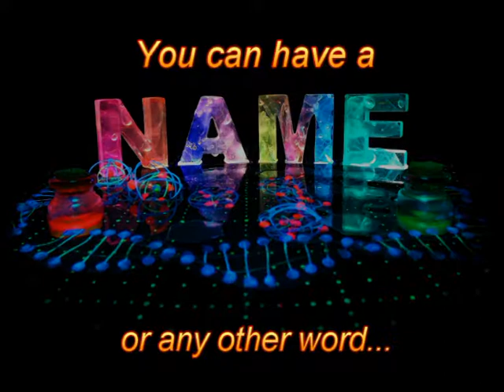My Name in Lights Fiverr gig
This gig is for you to have a name or word of your choice (of up to eight letters) created as a photo design, in my unique style.
As well as the word itself, you can choose from props, including dna strings, atoms, flowers, wire people, jars of "stuff" etc
I make every single thing in the images and I'm looking forward to seeing what we'll make together.
The final images are 4288 x 3216 - big enough to be a screensaver and  to print at 300dpi - 14 x 10
You will receive 3 versions - 1 of the whole image , one with faded corners and a screensaver (you tell me the size).
I will be offering extra lines of text in future gigs!